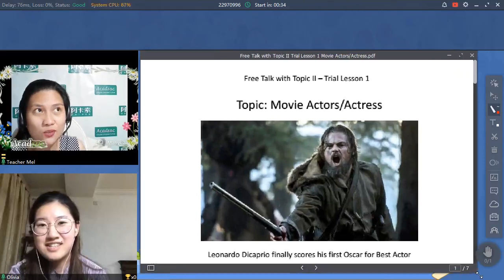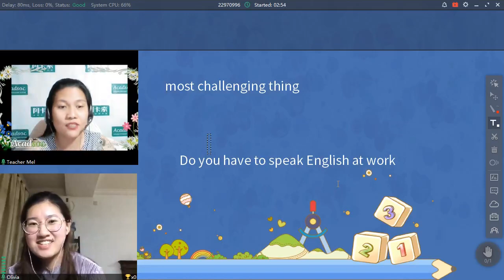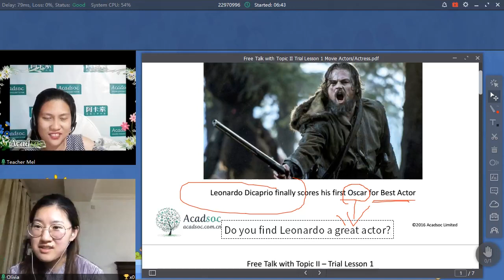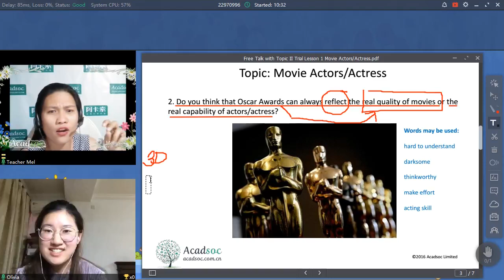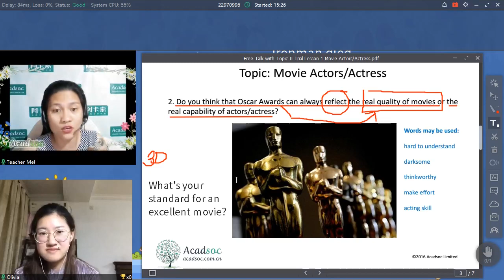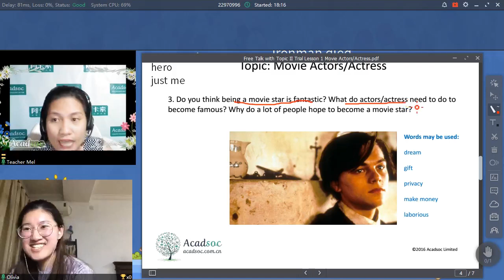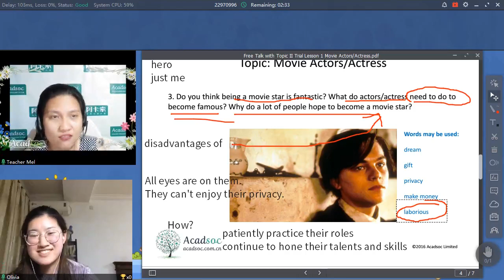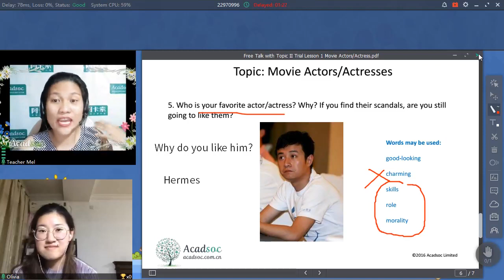TEACHING ADULTS: A TRIAL CLASS WITH AN INTERMEDIATE ADULT LEARNER